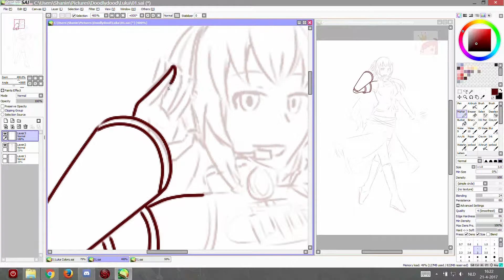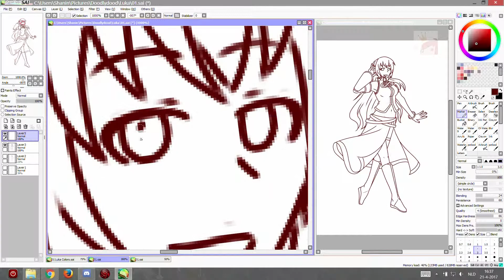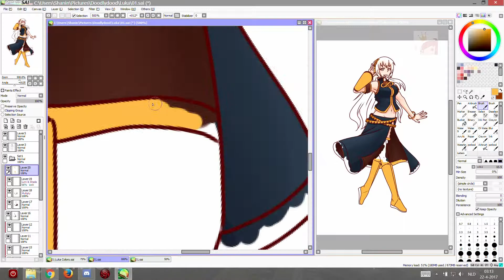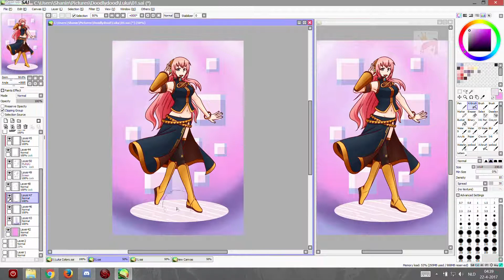Weekly: Megurine Luka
Song: Double Lariat
Performed by: Megurine Luka
Producer: Agoaniki-P